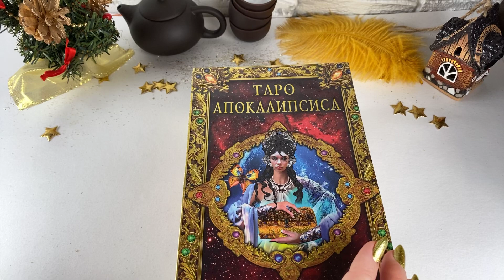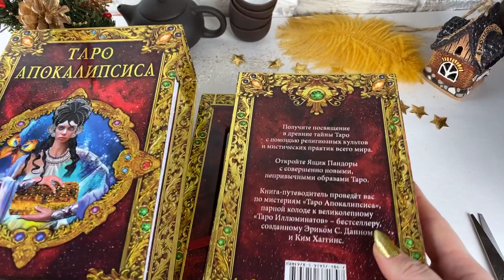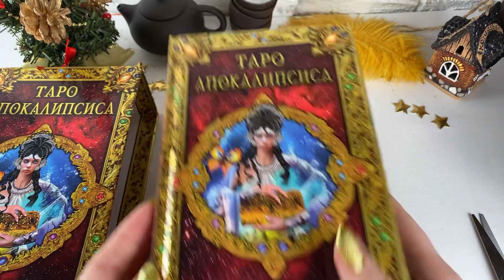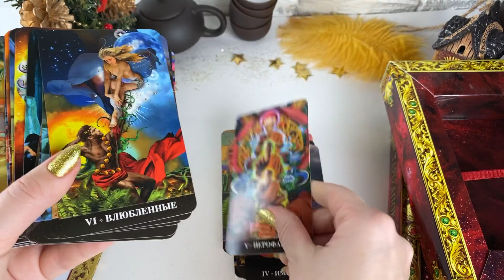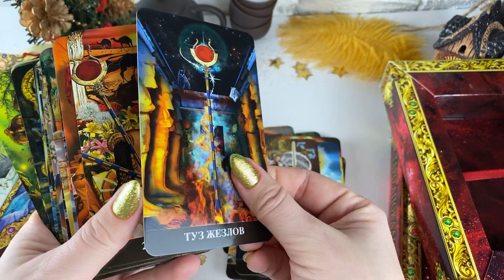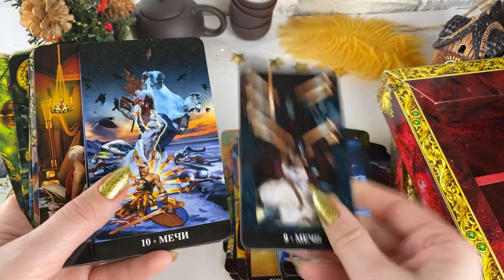ОБЗОР ТАРО АПОКАЛИПСИСА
Вы можете обратиться с просьбой о молитве на электронную почту
. Нужно написать письмо с описанием вашей просьбы Богу, адресованное Богу, и с припиской, что ваша просьба может исполниться только НА БЛАГО ВСЕХ ЖИВЫХ СУЩЕСТВ И ВСЕЛЕННОЙ. Мы помолимся за вас!

Приветствую на нашем канале "Школа таро AL_VN". Меня зовут Карина, я таролог и практик. Данное видео гадание онлайн на таро создано мной для вас с целью раскрыть информацию о вашем будущем, а также проработать негативные программы и проанализировать себя.

Чтобы понять, как лучше смотреть данное видео и выбрать позицию, смотри
ВСТУПЛЕНИЕ - 0:00

1. Дай совет, какие колоды лучше использовать для гадания?
2. Какие темы тебе интересны?

Скучает ли ОН, Что происходит в Его жизни сейчас,
ЕГО МЫСЛИ О ВАС ПРЯМО СЕЙЧАС ,что он чувствует к Вам,
ТАРО, ЕГО МЫСЛИ ЧУВСТВА ДЕЙСТВИЯ КО МНЕ, Гадание Таро, ЧТО ОН ДУМАЕТ ОБО МНЕ СЕГОДНЯ НА сколько Вы ВАЖНЫ И НУЖНЫ Вашему мужчине ВАША ЖИЗНЬ ПОСЛЕ РАЗВОДА, МОЕ БУДУЩЕЕ, ЧТО МЕНЯ ЖДЕТ,ВСЯ ПРАВДА О ЕГО ЧУВСТВАХ К ВАМ, ЧТО ПРОИСХОДИТ В ЕГО ЖИЗНИ ПРЯМО СЕЙЧАС, ЧТО БУДЕТ ДАЛЬШЕ МЕЖДУ ВАМИ, КТО Я В ЕГО ЖИЗНИ, ЧТО ОН РЕШИЛ ПО ПОВОДУ МЕНЯ, будет ли он действовать, кто что изменит вашу судьбу, его тайные мысли, МОЙ БУДУЩИЙ МУЖ, скучает ли он по мне, О ЧЁМ СЕГОДНЯ ЕГО ПЕРЕЖИВАНИЯ, соперница, его тайные мысли, Что меня ждет, Какое у меня будущее, моя судьба, ваша судьба, судьба, предсказание на будущее, 100% предсказание , скоро придет, что на пороге, гадание на ленорман, на рунах, на песке, на кофе, на камнях, на костях